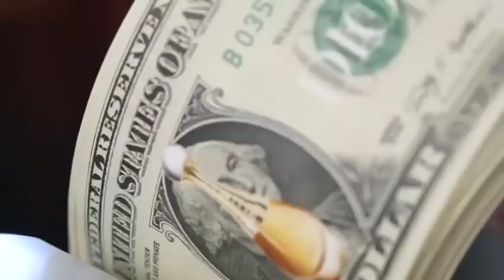Masterclass Beauty Dior